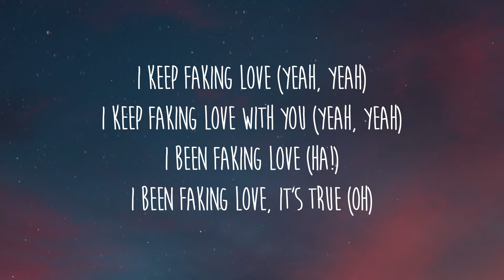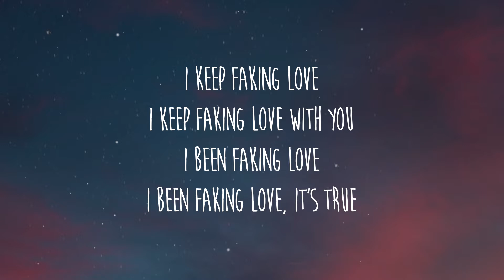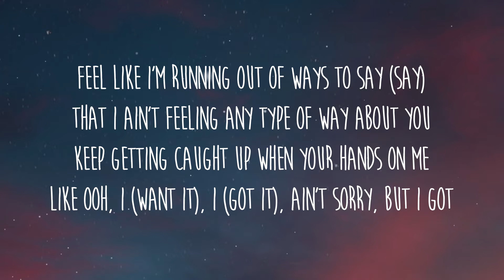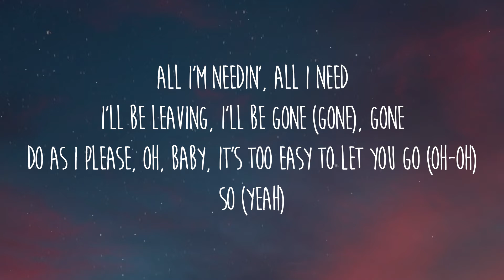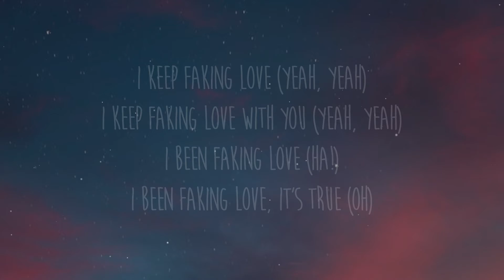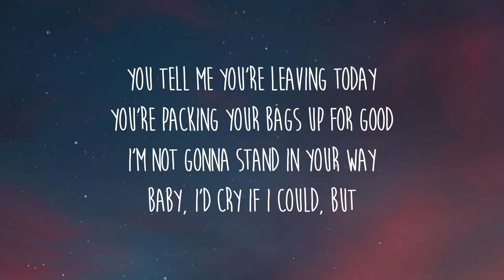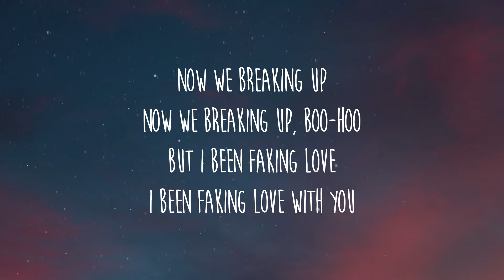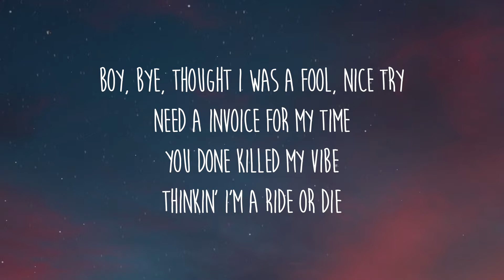Anitta, Saweetie - Faking Love Lyrics| 1 HORA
Lyrics
You tell me you're leaving today
You're packing your bags up for good
I'm not gonna stand in your way
Baby, I'd cry if I could, but
I keep faking love
I keep faking love with you
I been faking love
I been faking love, it's true
Now we breaking up
Now we breaking up, boo-hoo
But I been faking love
I been faking love with you
Boy, bye
Thought I was a fool, nice try
Need a invoice for my time
You done kill my vibe
Thinkin' I'm a ride or die
Matter fact, click-clack, bye
They know why, ain't no one surprised I'm in these streets
Let me live my life, throw a party when you leave, leave, leave
Hey, Anitta, we're the divas
With a 401k in Ibiza
Is she bonita? I wanna meet her
Can you balance work and pleasure like a Libra?
I'm at Ipanema with a couple bad bitches (yeah)
Tannin' topless and we takin' mad pictures (uh-huh)
Fragile ego, now you gotta gas niggas
Faking love, I need somethin' that's realer
Feel like I'm running out of ways to say (say)
That I ain't feeling any type of way about you
Keep getting caught up when your hands on me, like
Ooh, I (want it), I (got it), ain't sorry, but I got
All I'm needin', all I need
I'll be leaving, I'll be gone (gone), gone
Do as I please, oh, baby, it's too easy to let you go